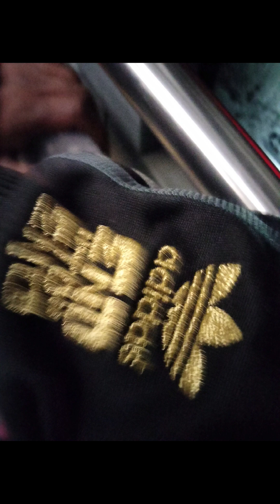graffiti artist by krash95OG explicite kilagraphie